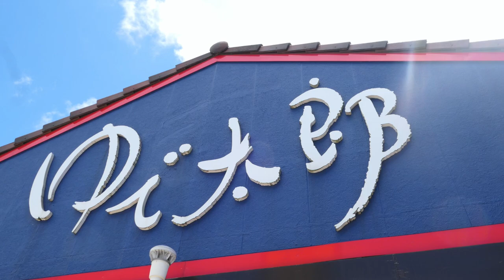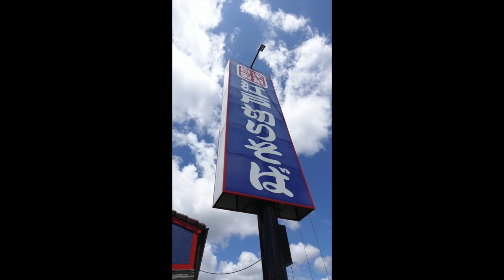【ゆで太郎】94 陸奥湾帆立天そばを購入も？あれれ・・やっティまった😭 ＃891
8月1日期間限定新メニューの陸奥湾帆立天そばをおろしそばで食べようとゆで太郎に行きましたが、・・・・・・違うメニューボタンを押しちゃった